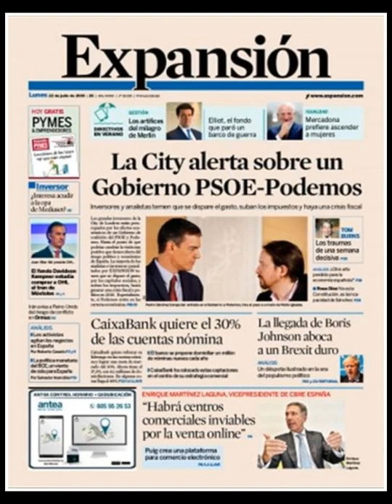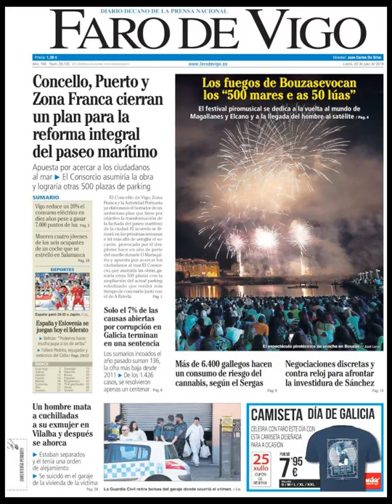Noticias Lunes 22 Julio 2019 Principales Titulares Portadas Diarios Periódicos España Spain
Principales Titulares de Noticias en Portadas Diarios Periódicos Españoles del Lunes 22 de Julio de 2019 ¿Que le Parecio este día?